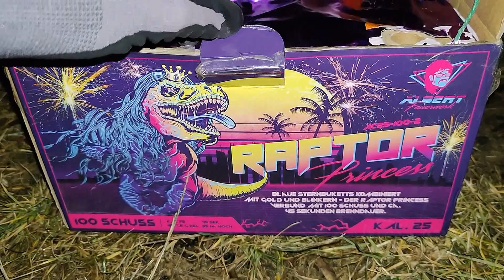XXL BATTERIEN GEBALLER AN SILVESTER #2 | SILVESTER VORFREUDE 2023/24